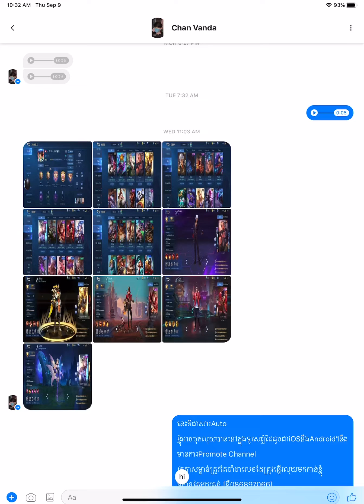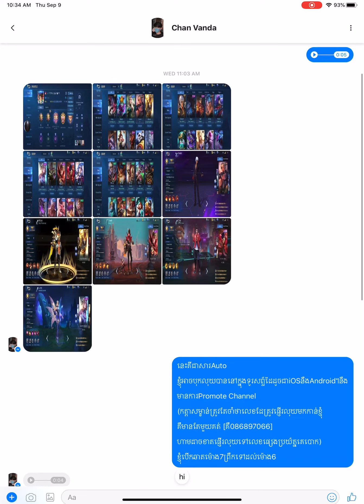MlBb-❌ឈប់លក់ 28$ /B1397. GsK. aldous M1